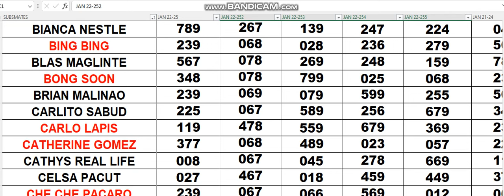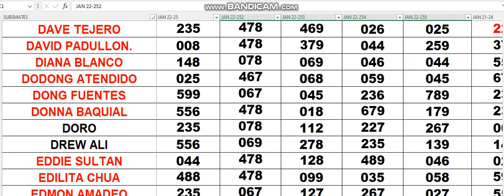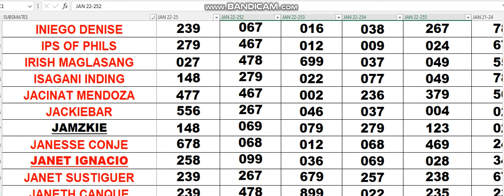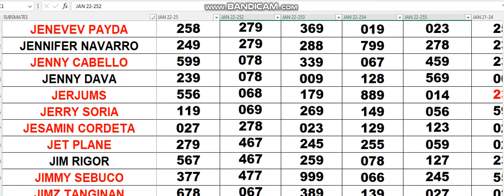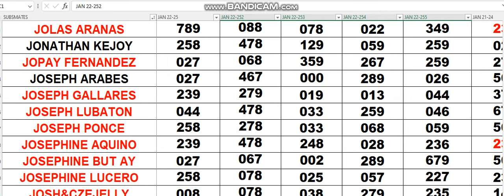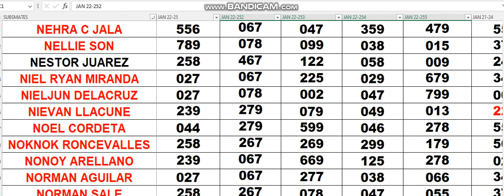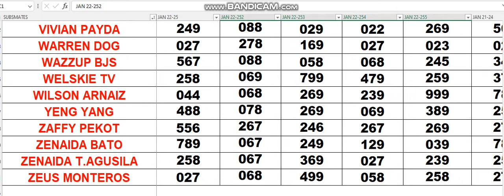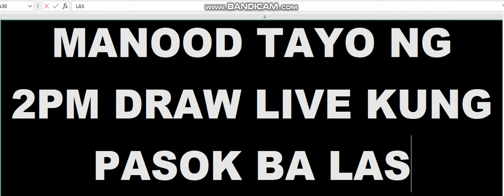JAN 22 2024 YOUR ASSIGNED COMBINATIONS IS WAVING TODAY.CONGRATS 137 237 227